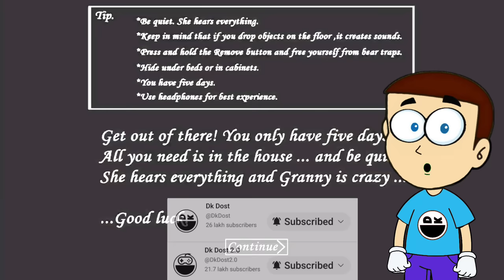Megic on Granny's Spider - Granny New update | Shiva and Kanzo Gameplay